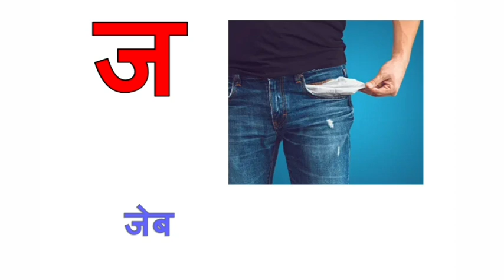ज से शुरु होने वाले शब्द || ज से बनने वाले शब्द || ja se shuru hone wale shabd